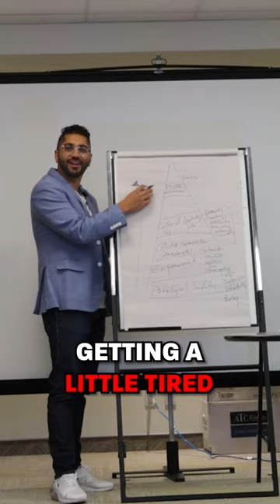Employees NEED to FEEL THIS at work! 🤔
Your employees need to feel like the work they do has meaning or purpose!